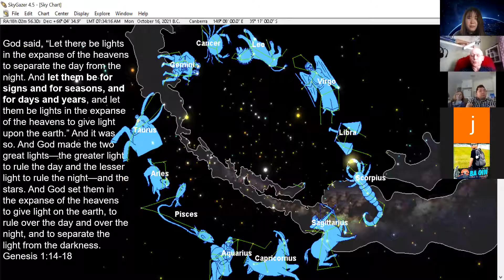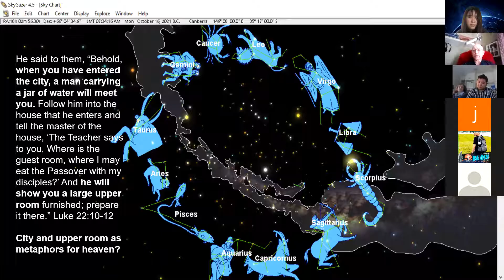Astronomy in the Bible, Robbie Tulip, 1 November 2020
Public seminar presented for Australian Student Christian Movement Canberra Branch by Robbie Tulip.  Discussion of Biblical texts addressing astronomy, including insights and scientific hypothesis to help explain how ancient Christianity developed its belief that time is 7000 years long.